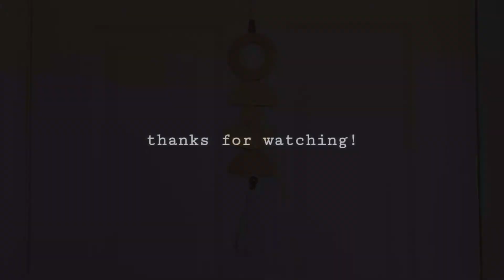$1 DIY ROOM DECOR | MODERN BOHO CHIC DECOR | HOW TO CREATE HOME DECOR WITH WOODEN CRAFTS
Hi there,  I made 2 Room Decor DIY with this one pack (6pcs) Wooden Circles, I bought at a Dollar Tree ($1.00 1pack=2 DIY Home Decor)

Hope you enjoy! Stay safe❤😷

Wilson Buena: